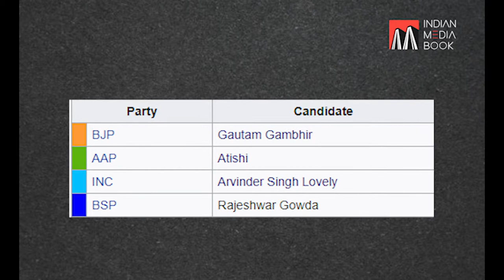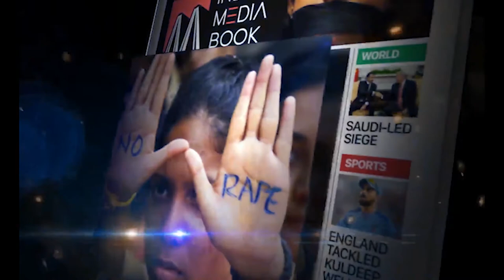Soch Ke Vote | Atishi VS Gautam Gambhir VS Arvinder Singh Lovely | East Delhi